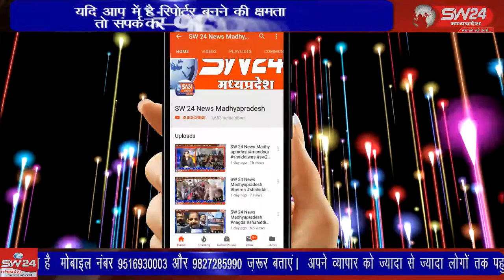SW 24 News Madhyapradesh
महाशिवरात्रि पर मंगलवार को समूचा शहर शिव भक्ति में रमा नजर आया। शिवालयों में जहाँ पूजन, अभिषेक हुए, वही मंदिर समितियों ने शिव बारात, पालकी यात्राएं भी निकाली। महांकाल सेवा समिति द्वारा टेगौर पार्क क्षेत्र से महादेव की बारात निकाली गई। खरगोन से जयंत गुप्ता की की रिपोर्ट